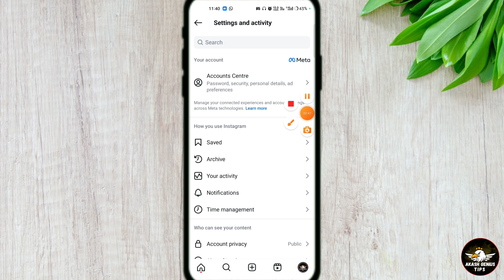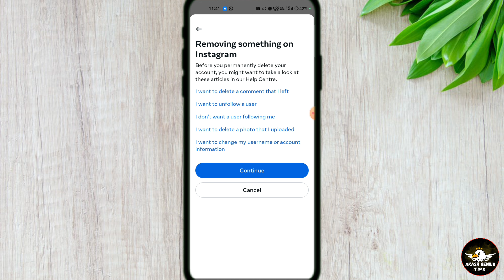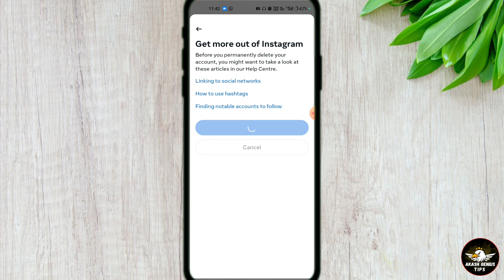Instagram Account Delete Kaise Kare Permanently | How To Delete Instagram Account Permanently 2024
instagranm id delete kaise karen
instagram account kaise delete
insta delete kaise kare
instagram ki id delete kaise karen
insta id kaise delete karen
instagranm ka account kaise delete karen
insta ka account kaise delete kare
instagram id kaise delete karte hain
instagram permanent delete account
instagram permanent delete kaise kare
instagram par account delete kaise kare
apna instagram account kaise delete kare
instagram account delete
instagram id ko delete kaise karen